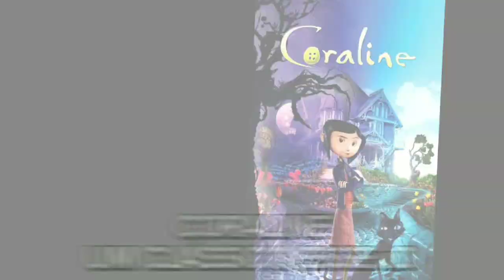Os Melhores Filmes que Eu Vi Em Agosto de 2024 - Parte 2!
Sejam Bem vindos a mais um vídeo aqui no canal, e hoje em um vídeo rápido, eu mostro A Parte 2 dos Melhores Filmes que Eu Assisti Em Agosto de 2024!

Os Filmes Utilizados na Intro são:
Meu Malvado Favorito 4, Um Tira da Pesada 4: Axel Foley, Rebel Moon - Parte 2: A Marcadora de Cicatrizes, Godzilla e Kong: o Novo Império e Ghostbusters: Apocalipse de Gelo.
Todos os Créditos vão a Universal/Illumination, Netflix, Warner e Sony.

Canais Parceiros:
- Canal
- Gato Finlandês

ACABOU KKKKKKK